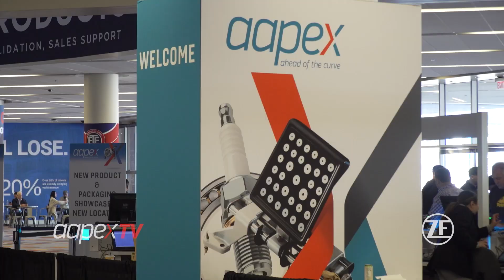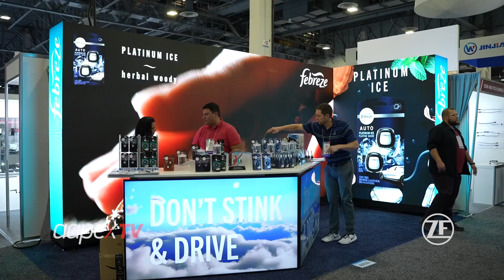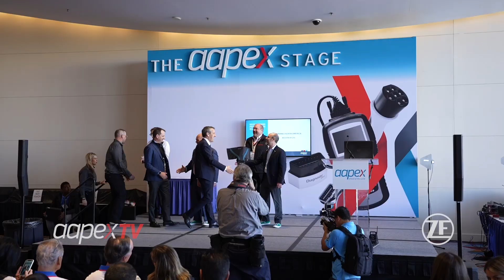That's a Wrap on AAPEX 2023!